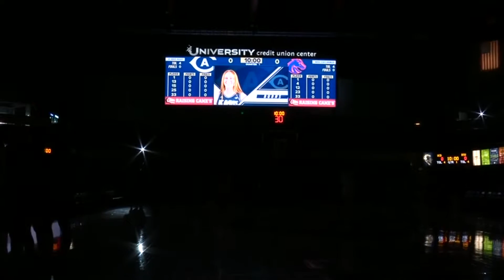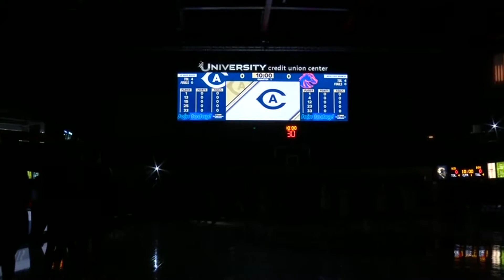NCAAW 2022.11.17 Boise State vs UC Davis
November 17, 2022, in Davis, CA, at University Credit Union Center.